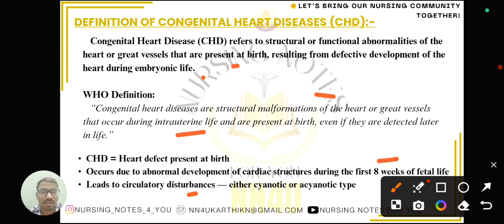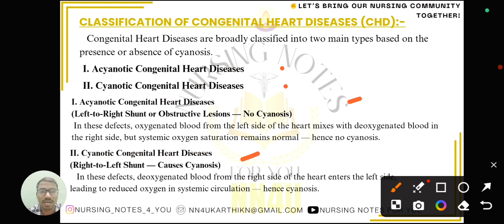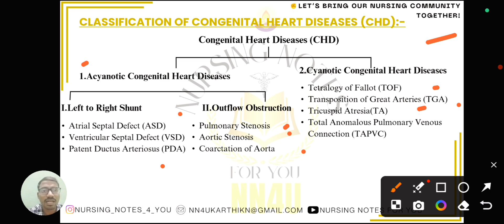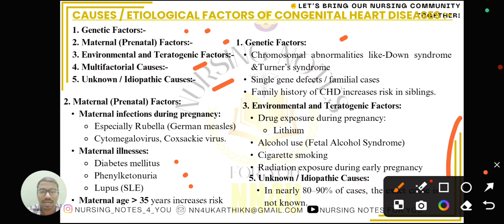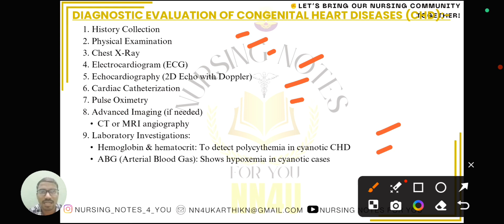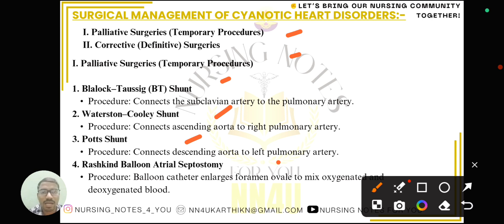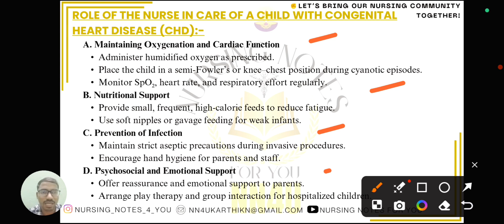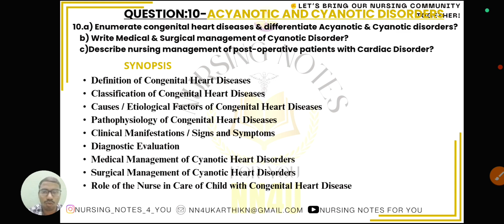10.Congenital Heart Diseases in Child |Acyanotic & Cyanotic Disorders,Management & Nursing Care|NN4U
In this video, learn everything about Ventricular Septal Defect (VSD) — a common congenital heart disease in children, explained step-by-step for easy understanding 👇

📌 Topics Covered:
1️⃣ Definition of VSD – an abnormal opening in the ventricular septum causing left-to-right shunt.
2️⃣ Etiology / Causes – genetic factors, chromosomal abnormalities, maternal illnesses, and environmental influences.
3️⃣ Classification / Types of VSD – membranous, muscular, inlet, outlet types.
4️⃣ Pathophysiology & Altered Hemodynamics – left-to-right shunt, increased pulmonary blood flow, volume overload of left heart, risk of pulmonary hypertension.
5️⃣ Clinical Manifestations / Signs & Symptoms – heart murmur, tachypnea, poor feeding, failure to thrive, recurrent respiratory infections.
6️⃣ Diagnostic Evaluation – echocardiography, chest X-ray, ECG, cardiac catheterization.
7️⃣ Medical Management – diuretics, digoxin, afterload reducers, management of heart failure.
8️⃣ Surgical Management – patch closure, device closure via cardiac catheterization.
9️⃣ Nursing Management of a Child with VSD –

Monitor vitals, growth, and signs of heart failure

Administer medications and oxygen as prescribed

Educate parents about feeding techniques and activity restrictions

Prepare child and family for surgery and post-operative care
10️⃣ Complications & Prognosis – pulmonary hypertension, arrhythmias, infective endocarditis, long-term outcomes

🎯 Highlights:
✔️ Step-by-step explanation for B.Sc Nursing & GNM students
✔️ Covers theory, pathophysiology, medical-surgical care & nursing care plan
✔️ Perfect for Child Health Nursing exams, viva, and practical care planning
✔️ Includes diagrams, care plan format & clinical tips

📚 Watch till the end to master Ventricular Septal Defect Nursing Care and Management!